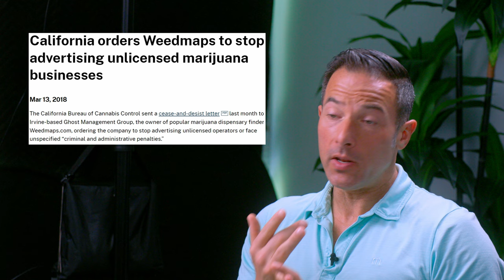Exposing the Monopoly Agenda: Testimony of Texas' Medical Marijuana CEO (Senate Hearing pt. 2)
Lukas and Cynthia sit down again to unpack the testimony of the CEO of Texas' largest medical marijuana company. His testimony was part of the Texas Senate Committee hearing on banning Delta 8 and 9, held on 5/29/2024.

This video has been edited for entertainment and brevity. The full Senate committee hearing can be seen here:

Chapters
00:00 Intro
00:22 "Unregulated Hemp"
04:40 Texas Hemp Vs California Marijuana
07:19 Testing Products
12:13 The large MSOs
16:21 Medical marijuana in decline
24:04 MSOs don't want competition
26:30 Hemp's role in the market
29:56  Rep Perry has done something great
32:23 Texas is the best hemp market
34:04 Illegal Marijuana vs Legal Hemp
35:40 "All or Nothing" and "No Benefit"
38:05 Does Anyone Know What's in 1325?
39:10 How to fix TCUP
40:53 Rep Perry should be proud

Hometown Hero is an Austin-based hemp company founded in 2015. Our products are federally legal and lab-tested above industry standards, and a portion of each purchase supports veteran causes.